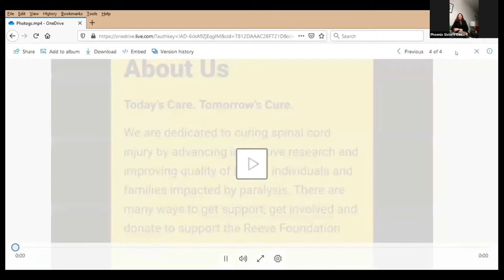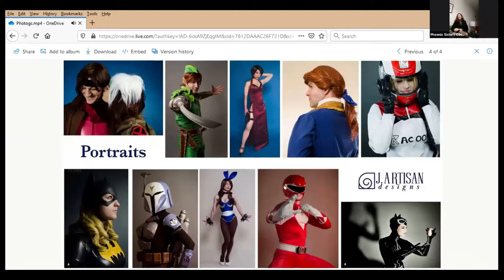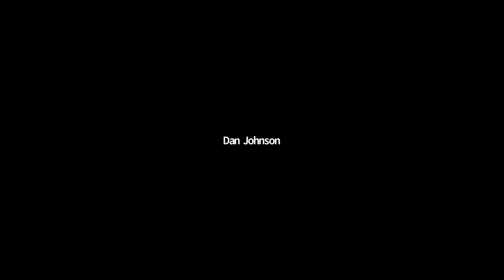Getting the Picture: Cosplay Photography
Moderator Kelly Guentner leads a discussion with cosplay photographers Jo Arellanes (j.artisan.art), Kelsey Morse Brown (artsortment) and Kaila Lianne (thecoshuntress) about all the ins and outs of cosplay photography, including helpful tips for cosplayers and photographers alike.